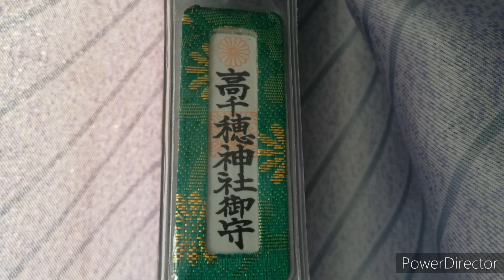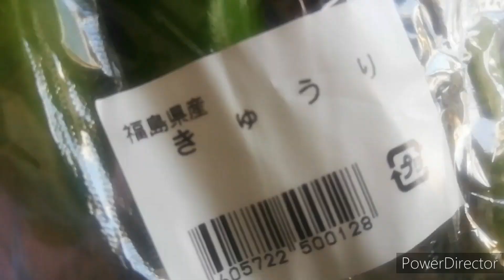【4tトラック運転手】横浜→大阪門真🚚佐世保に比べたら近い近い☺️胡瓜🥒最高😃⤴️⤴️ボクは左派☺️精密機器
【4tトラック運転手】横浜→大阪門真🚚佐世保に比べたら近い近い☺️胡瓜🥒最高😃⤴️⤴️ボクは左派☺️

content://com.android.providers.downloads.documents/document/8778
content://com.android.providers.downloads.documents/document/8779
　ベンサウンド